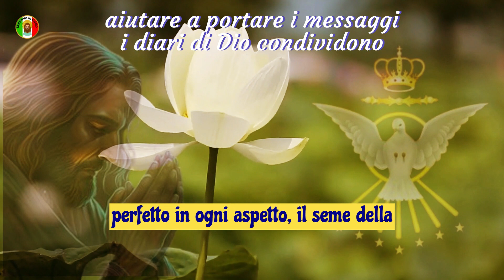Gesù dice🙏Se mi ignori, anch'io ti ignorerò 💌Messaggio di Dio per te oggi✝️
Caro figlio,

Mi rivolgo a te con un amore che trabocca, che supera ogni limite. Voglio che tu apra il tuo cuore e permetta alle mie parole di penetrare nelle profondità del tuo essere. In questo luogo profondo, sei chiamato a rinunciare al tuo vecchio io e abbracciare una vita nuova, in piena unione con Cristo. Ho crocifisso il tuo vecchio io e ora è Cristo che dimora in te, guidandoti e rendendoti capace di vivere una vita che mi è gradita.

La tua fede nel Figlio di Dio, che per amore verso di te si è sacrificato, è ciò che ti sostiene in ogni momento. Se credi in ciò, digita "amen" nei commenti.

Preparati, perché arriverà il glorioso giorno in cui il Figlio dell'Uomo tornerà, circondato da una moltitudine di angeli. Si siederà su un trono maestoso, governando con autorità assoluta. Sappi che Egli non è venuto ad abolire la legge né le parole dei profeti, ma a compierle. La sua venuta segna l'adempimento del piano divino, che è perfetto in ogni aspetto.

Il seme della fede viene nutrito ascoltando il messaggio di Cristo, che viene trasmesso attraverso la Parola Viva. È mediante la proclamazione della verità su Cristo che la fede radica e fiorisce. Questo messaggio ha il potere di trasformare cuori e vite. Soprattutto, cerca l'instaurazione del mio regno e la giustizia che da esso scorre. Allinea i tuoi desideri e le tue azioni ai principi del mio regno e dai priorità alla ricerca della giustizia.

Se farai questo, io provvederò a tutte le tue necessità e potrai confidare abbondantemente nella mia fedeltà. Lascia che la contentezza riempia il tuo cuore, sapendo che sono sempre con te. Sii benedetto oggi e tutti i giorni della tua vita.

Se sei d'accordo con queste parole, digita "amen" nei commenti.

Possa la pace e le benedizioni essere con te.

AMEN.

Frequenza dei messaggi sui canali, dal lunedì al venerdì sempre alle 06:03.

Link://
Contribuisci con qualsiasi importo al canale cliccando sul link qui sotto👇👇